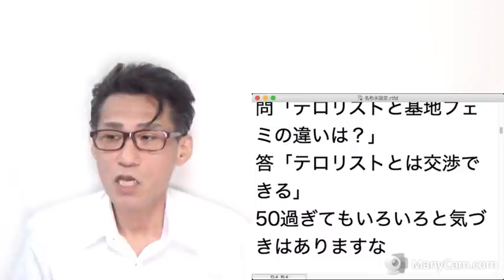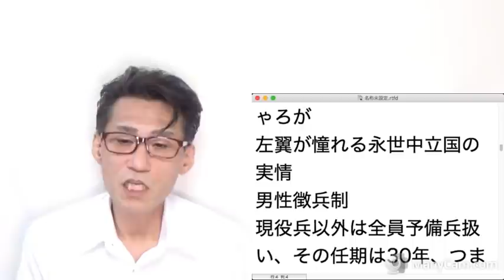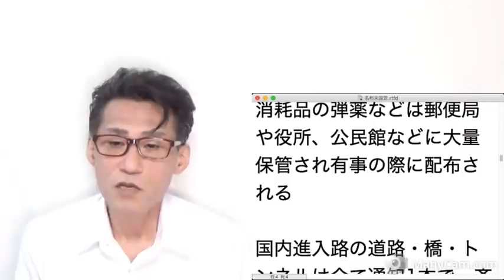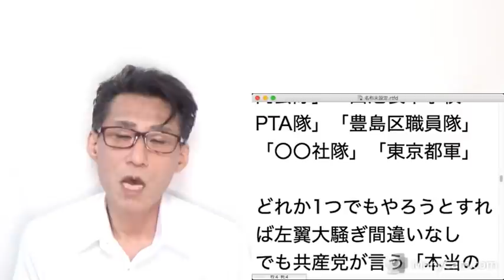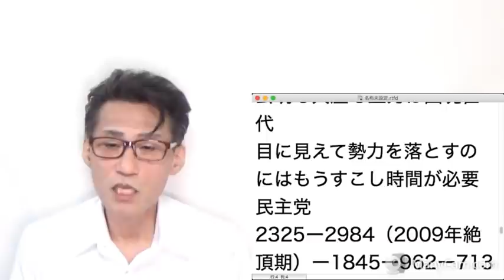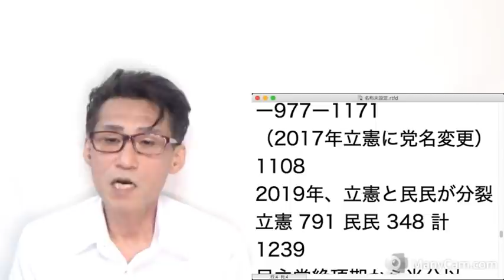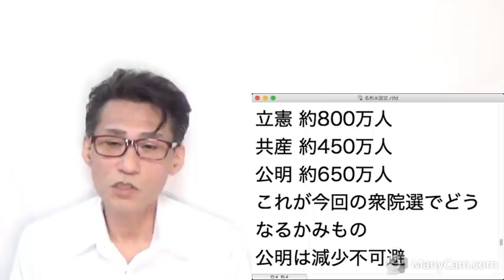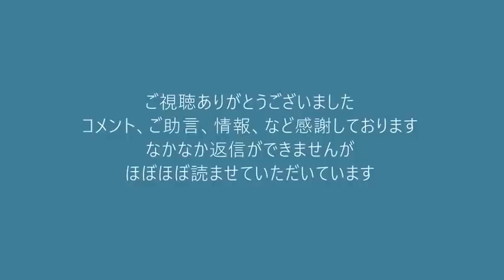共産党の公約「日米同盟破棄＆軍縮」正気を疑うレベル、スイス化目指してるんですか 20211023